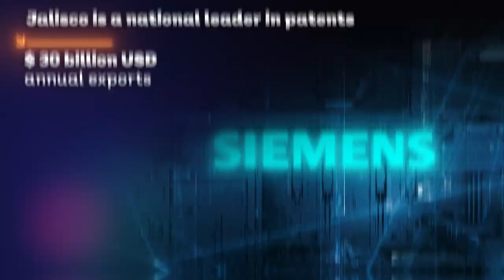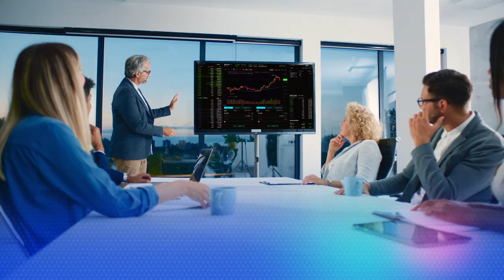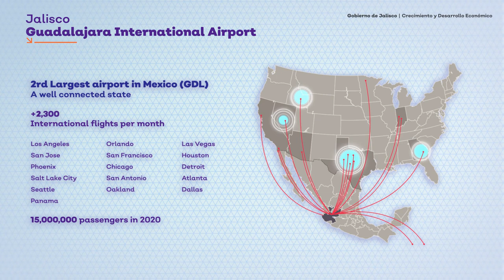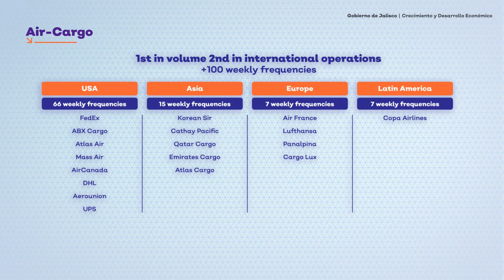Jalisco, hub of innovation, talent and high technology in Mexico and Latin America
Jalisco Tech Hub Act, a public policy to boost the local hi-tech and innovation ecosystem.